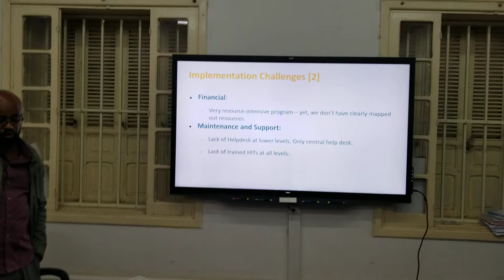IGAD Health Digitalization Team Visit at St Peter’s Hospitals Addis Ababa 2022 8 5 - 14